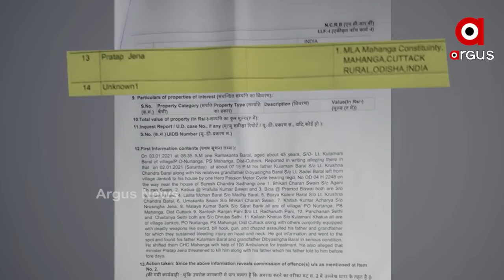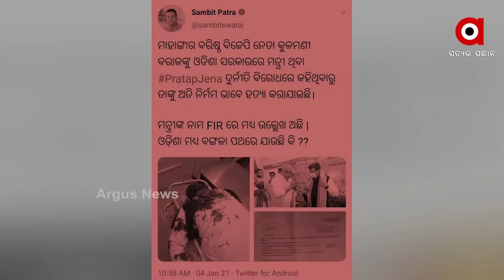ଆଇନ ମନ୍ତ୍ରୀ ନା କ୍ରାଇମ ମନ୍ତ୍ରୀ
ଆଇନ ମନ୍ତ୍ରୀ ନା କ୍ରାଇମ ମନ୍ତ୍ରୀ. ମନ୍ତ୍ରୀ ପ୍ରତାପ ଜେନାଙ୍କୁ ବିରୋଧୀଙ୍କ କଟାକ୍ଷ. ମନ୍ତ୍ରୀଙ୍କ ନାଁରେ 302 ଓ 506 ଭଳି ସଙ୍ଗୀନ ଦଫା ଲାଗିବା ପରେ ମନ୍ତ୍ରୀ ପ୍ରତାପ ଜେନାଙ୍କୁ ମନ୍ତ୍ରୀମଣ୍ଡଳରୁ ବହିଷ୍କାର କରିବା ପାଇଁ ଦାବି କରିଛନ୍ତି ବିରୋଧୀ ଦଳ ନେତା ପ୍ରଦୀପ୍ତ ନାଏକ.